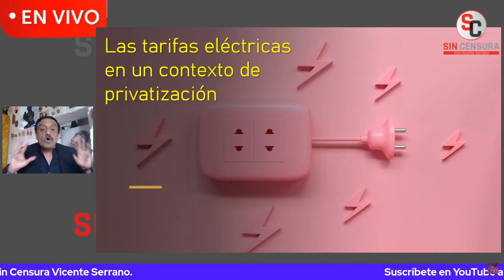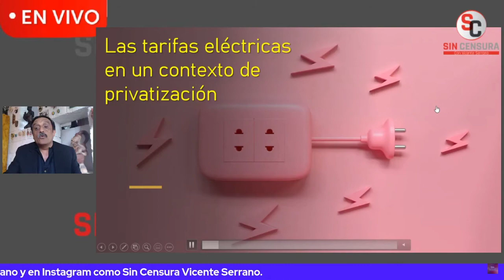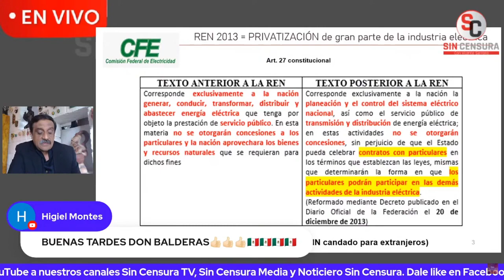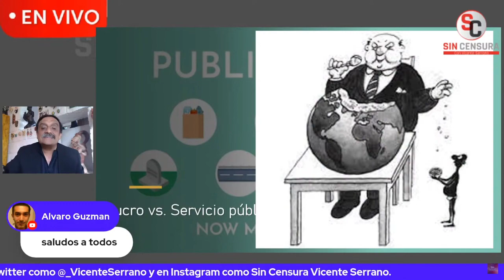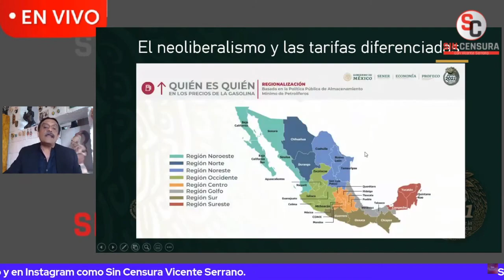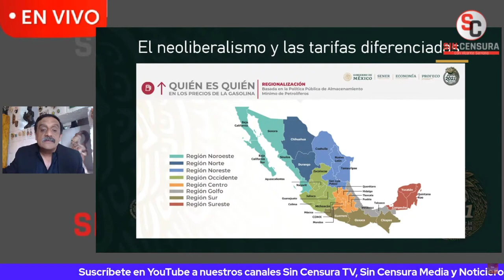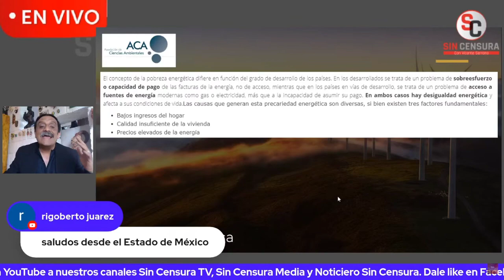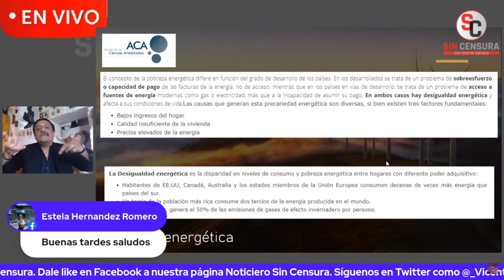ÁNGELBALDERAS CONTINÚA CON EL TEMA DE LAS